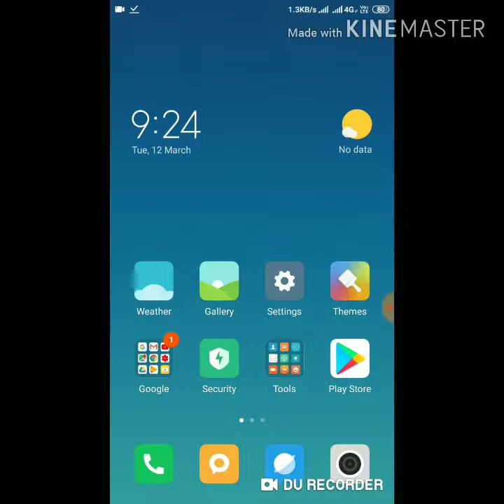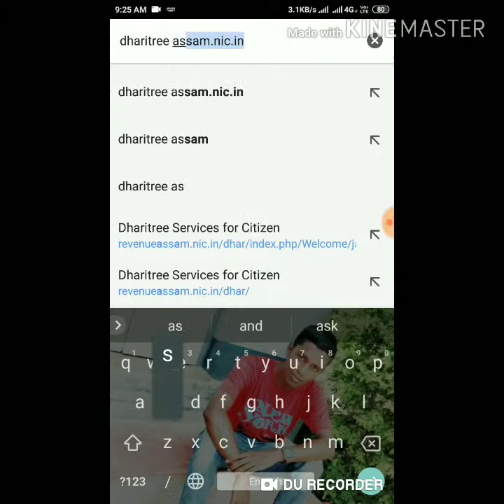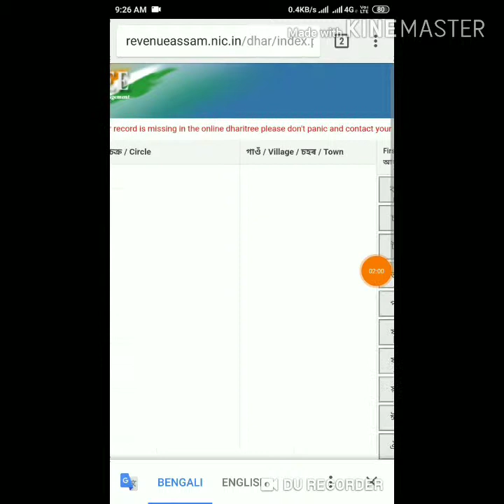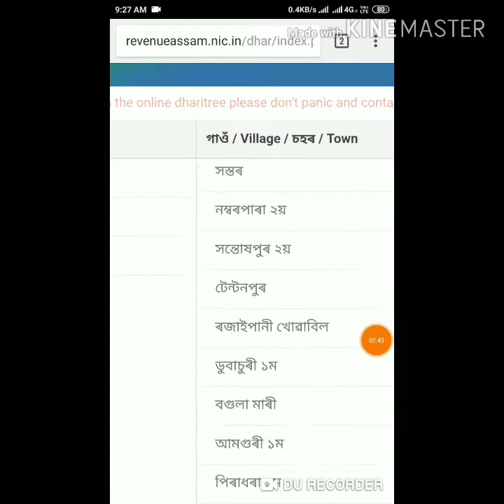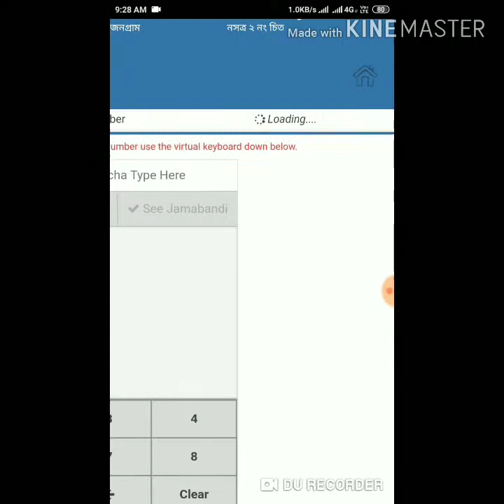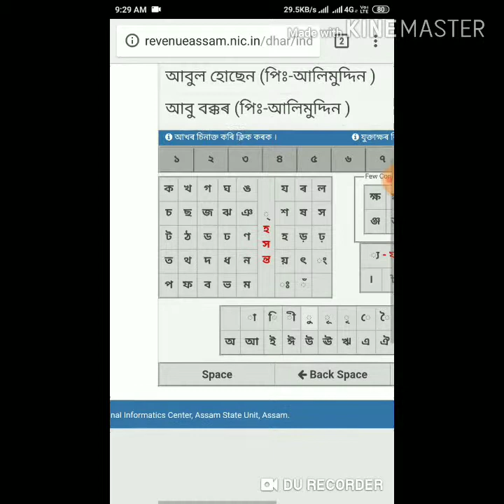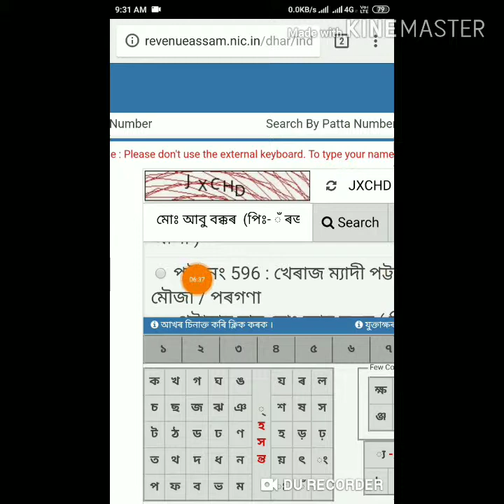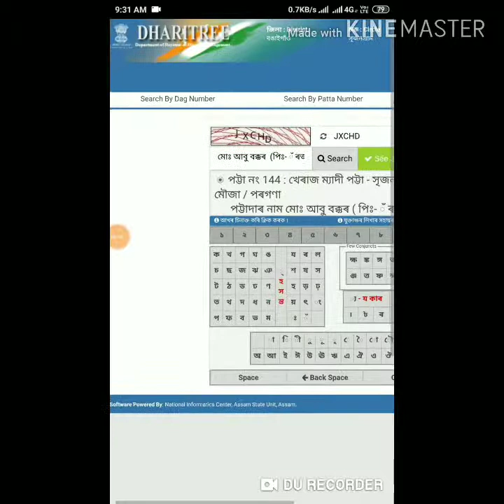দাগ নম্বৰ, পাট্টা নম্বৰ, মাটিৰ প্ৰকাৰ, আপোনাৰ নামত কিমান মাটি আছে চাওক মোবাইলৰ জড়িয়তে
দাগ নম্বৰ পাট্টা নম্বৰ মাটিৰ প্ৰকাৰ
আপোনাৰ নামত কিমান মাটি আছে
চাওক মোবাইলৰ জড়িয়তে

NRC HEARING হৈ গল
ACCEPT  নে REJECT হল

নতুন voter তালিকাত আপোনার নাম অন্তর্ভুক্তকরক

CHECK কৰক কিমান BILL আহিছে  এই মাহত মোবাইলৰ জড়িয়তে